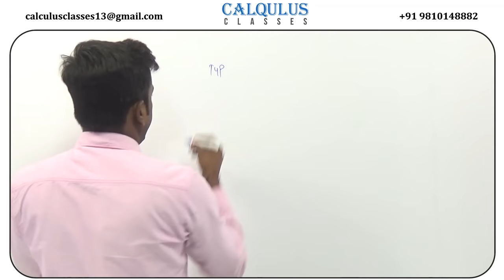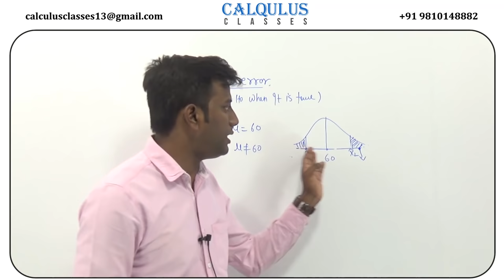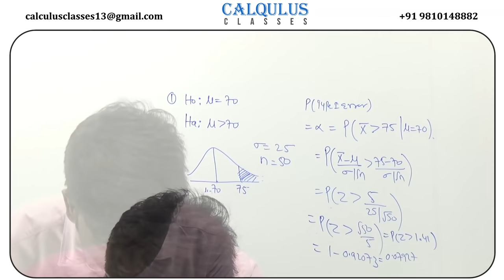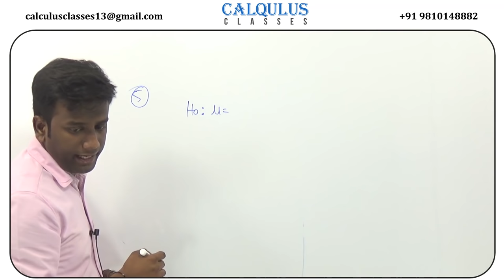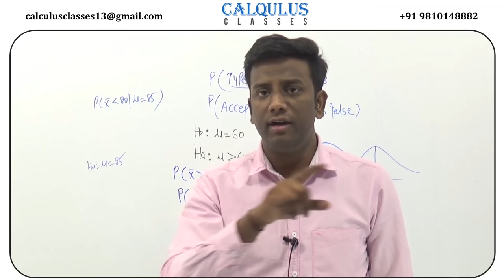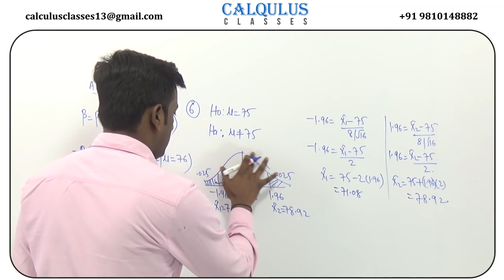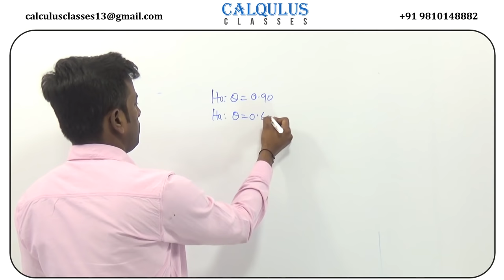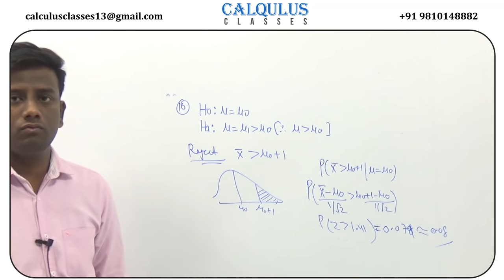Type 1 and type 11 error error for stats(h),ECO(h), Actuarial science !! RSG Classes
Courses Available- Actuarial science , Eco. Hons.  B.Com(h), B.com(Prog), CA Foundation
Calculus Classes Introduction Video ! Rahul Kanojia ! Best Online Classes For All